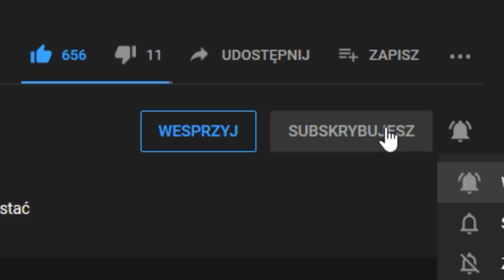KRÓLESTWO BOŻE NADESZŁO! Czy powstrzyma HEREZJE?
Czy PAŃSTWO KOŚCIELNE zjednoczy ŚWIAT pod jedną WIARĘ?

ROZGRYWKA
⚔️Nacja:  Papal State (Państwo Kościelne)
⚔️Modyfikacja : brak
⚔️Poziom trudności:  HARD
⚔️Patch. 1.30.01
⚔️Osiągnięcia:
SPOŁECZNOŚĆ